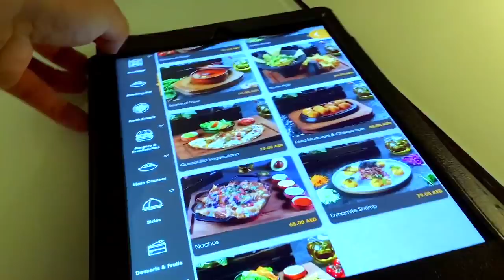ON VA VOIR TONTON SÉAN À DUBAI.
YO l'equipe,

On espère que tout le monde va bien!

Voici une video où l'on nous voit à Dubai,
Andreas, Moss, Traffy et Cristreet, nous emmènent découvrir Dubai,
grâce au freestyle!!!

RDV samedi pour une video challenge de FOU!

Allez aussi voir les dernières videos!

PEACE la famille!!!